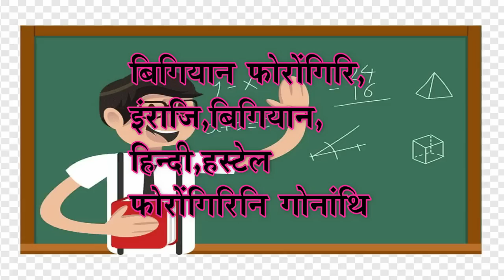APSC आनजादआव देरहासार जानो हानाय बिथां जिरेन दैमारिनि फंनैसो